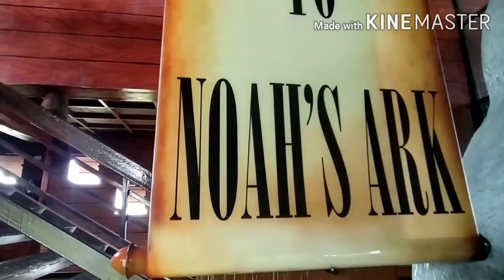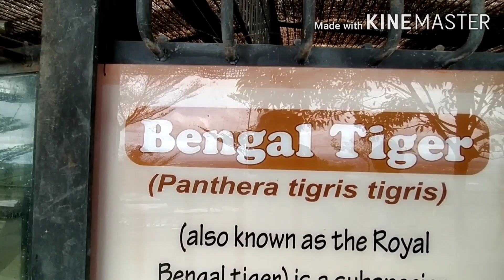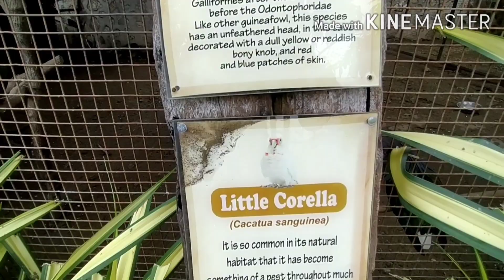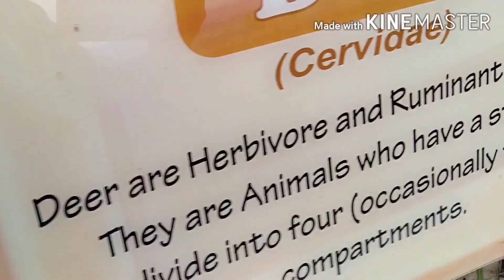Amaya Views Feat: Noah's Ark @ indahag, Cdo! Jocadzviewer